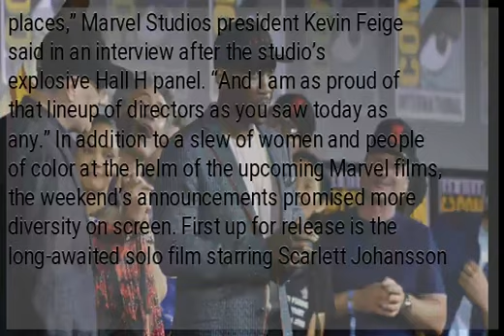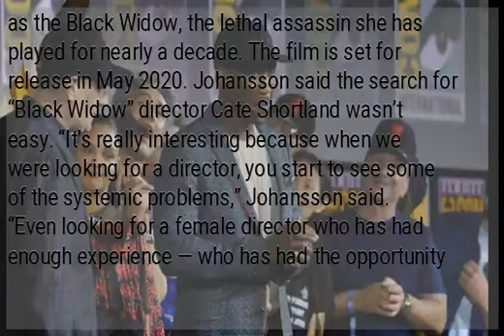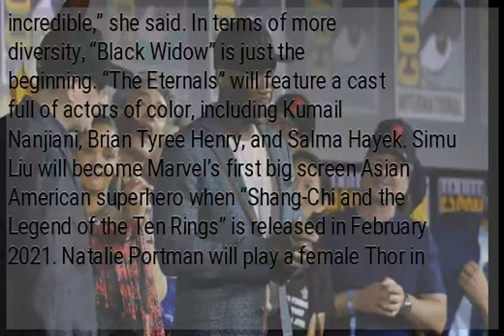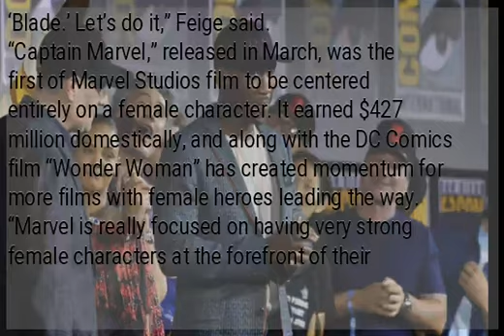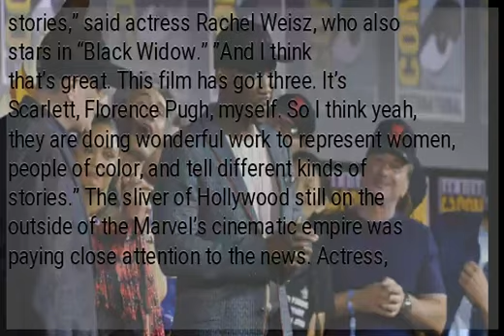Marvel’s next films will bring diversity, onscreen and off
LOS ANGELES  — Marvel’s push for more women and people of color in its immensely popular film franchise is extending to behind the camera as it launches its next round of films after the massive success of “Avengers: Endgame.” Of the five films the superhero studio announced at Comic-Con on Saturday, only one is set to be directed by a white man. “It’s about fresh voices and new voices and great filmmakers who can continue to steer the (Marvel Cinematic Universe) into new places,” Marvel Studios president Kevin Feige said in an interview after the studio’s explosive Hall H panel. “And I am as proud of that lineup of directors as you saw today as any.” In addition to a slew of women and people of color at the helm of the upcoming Marvel films, the weekend’s announcements promised more diversity on screen. First up for release is the long-awaited solo film starring Scarlett Johansson as the Black Widow, the lethal assassin she has played for nearly a decade. The film is set for release in May 2020. Johansson said the search for “Black Widow” director Cate Shortland wasn’t easy. “It’s really interesting because when we were looking for a director, you start to see some of the systemic problems,” Johansson said. “Even looking for a female director who has had enough experience — who has had the opportunity to have the experience to sit at the helm of something huge like this, you know, choices are limited because of that. And it sucks.” The actress added that she was proud to see the diversity on stage during Marvel’s Hall H panel. “Looking out on that stage tonight, it was incredible. It was really moving, also just to see how incredibly diverse the universe is — and reflects what we see all around us. It’s incredible,” she said. In terms of more diversity, “Black Widow” is just the beginning. “The Eternals” will feature a cast full of actors of color, including Kumail Nanjiani, Brian Tyree Henry, and Salma Hayek. Simu Liu will become Marvel’s first big screen Asian American superhero when “Shang-Chi and the Legend of the Ten Rings” is released in February 2021. Natalie Portman will play a female Thor in the new “Thor: Love and Thunder,” which will also feature Tessa Thompson’s character, Valkyrie, as the MCU’s first LGBTQ superhero. “First of all, as new King (of Asgard), she needs to find her queen, so that will be her first order of business. She has some ideas. Keep you posted,” Thompson said during the panel. Feige later confirmed the news in an interview with the website io9. The studio is also reviving one of Marvel’s most iconic black characters, Blade (previously played by Wesley Snipes), with the help of Academy Award winner Mahershala Ali. Feige told The Associated Press that right after winning his second Academy Award for “Green Book” earlier this year, Ali set up a meeting. “Within 10 minutes, he basically was like, ‘What’s happening with ‘Blade’? I want to do it.’ And we went, that’s what happening with ‘Blade.’ Let’s do it,” Feige said. “Captain Marvel,” released in March, was the first of Marvel Studios film to be centered entirely on a female character. It earned $427 million domestically, and along with the DC Comics film “Wonder Woman” has created momentum for more films with female heroes leading the way. “Marvel is really focused on having very strong female characters at the forefront of their stories,” said actress Rachel Weisz, who also stars in “Black Widow.” ”And I think that’s great. This film has got three. It’s Scarlett, Florence Pugh, myself. So I think yeah, they are doing wonderful work to represent women, people of color, and tell different kinds of stories.” The sliver of Hollywood still on the outside of the Marvel’s cinematic empire was paying close attention to the news. Actress, writer and director Lena Waithe tweeted Sunday: “Captain America is black. Thor is a woman. the new Blade got two Oscars. 007 is a black woman. And The Little Mermaid bout to have locs. (Expletive). Just. Got. Real.”...